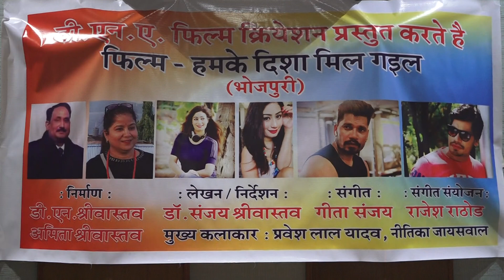दिलीप भाई(2)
दिलीप भाई